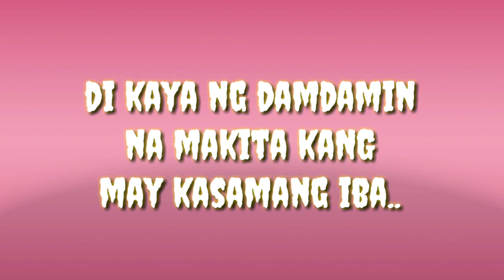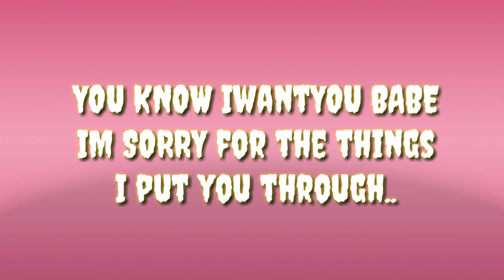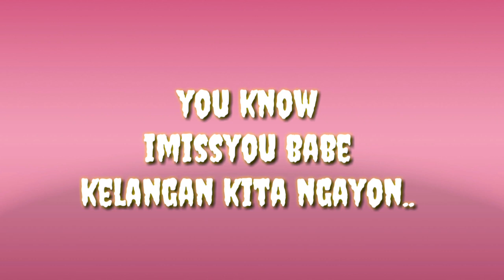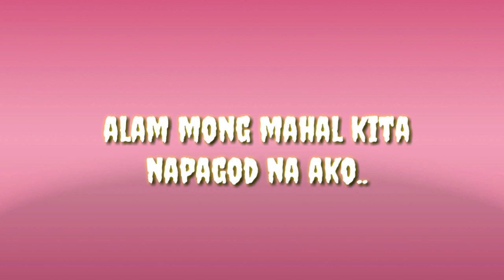NAMIMISS KITA LYRICS by JUSTIN VAZQUEZ